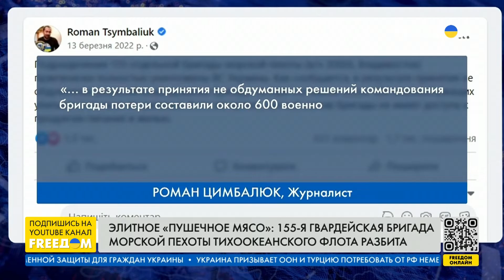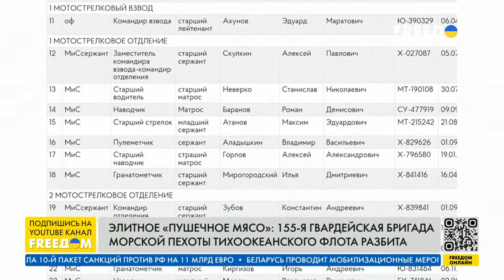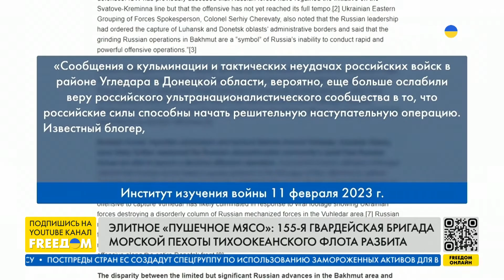155-я гвардейская бригада морской пехоты тихоокеанского флота разбита | FREEДОМ